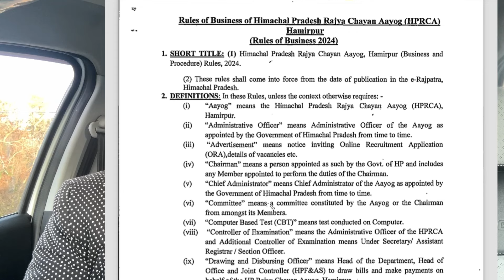HPRCA New Rules Discussion | New Changes | Class-3 upcoming recruitments